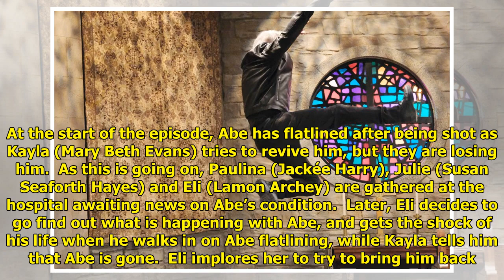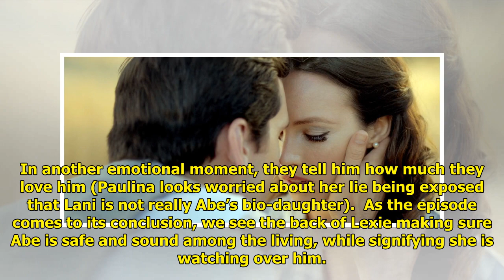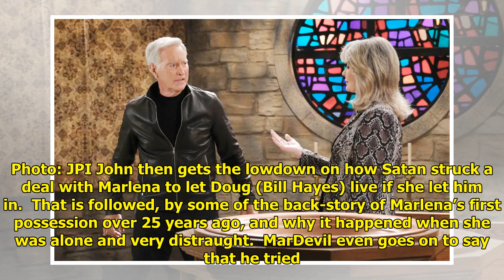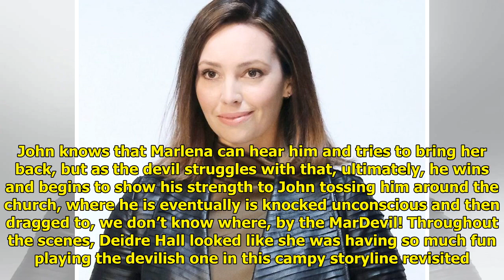DAYS Emily O’Brien Previews Her Directorial Debut and Short Film ‘Too Close’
Monday’s highly-anticipated ep...